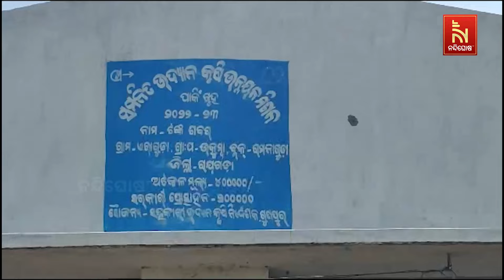Tankadhara embraces advanced farming technology rather than seeking conventional employment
ଉଚ୍ଚ ଶିକ୍ଷା ସରିବା ପରେ ଚାକିରି ପଛରେ ନ ଗୋଡେଇ ଚାଷକୁ ଆଦରି ନେଇଛନ୍ତି ଜଣେ ଆଦିବାସୀ ଯୁବକ। ଅତ୍ୟାଧୁନିକ ପଦ୍ଧତିରେ ନୂତନ ଜ୍ଞାନ କୌଶଳ ମାଧ୍ୟମରେ ଚାଷ କରି ନିଜେ ସ୍ଵାବଲମ୍ବୀ ହେବା ସହ ଅନ୍ୟକୁ ଯୋଗାଉଛନ୍ତି ରୋଜଗାର। ଏଭଳି ଜଣେ ସଫଳ ଯୁବ ଚାଷୀ ହେଲେ ରାୟଗଡା ରାମାନାଗୁଡା ବ୍ଲକ ଏରାଗୁଡା ଗାଁର ଟଙ୍କଧର ଶବର। ଦେଖିବା ଗୁଣୁପୁରରୁ ରିପୋର୍ଟ୍।

* DishTV Channel No: 1367
* Airtel Digital TV Channel No: 611
* TATASky Channel No: 1779
* Hathw@y Channel No: 731
* NXT Digital Channel No: 16
* SITI Channel No: 17 & 458
* GTPL Channel No: 719
* SUN Direct Channel No: 667
* Asianet Channel No: 219